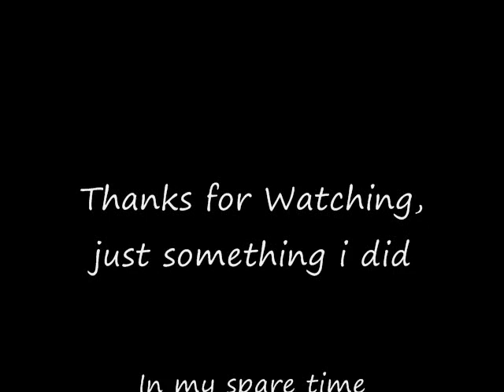[Metasequoia] Java Man 3-D Coloring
Something i was messing around with in my spare time. its not that great But o well i could of done better though.